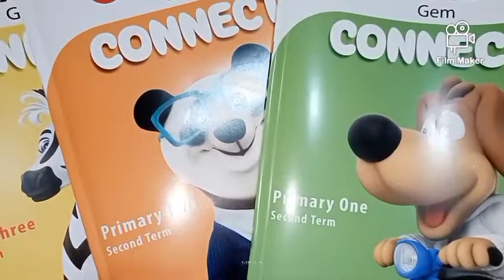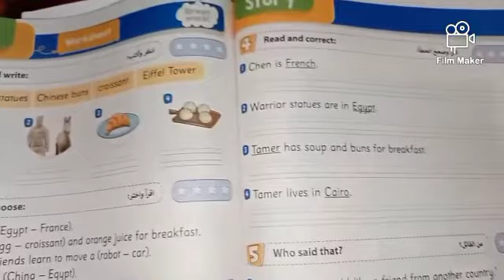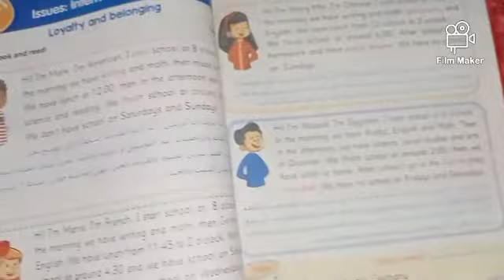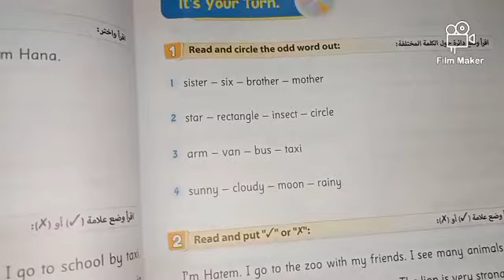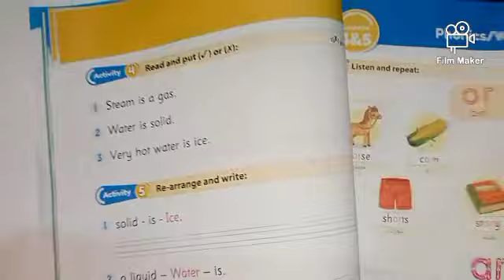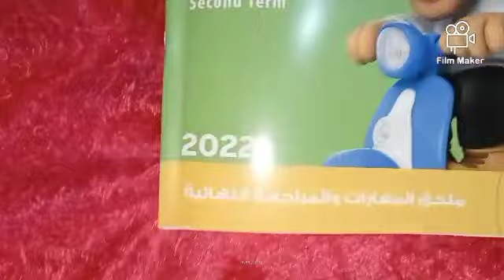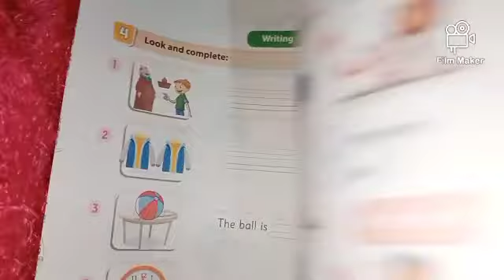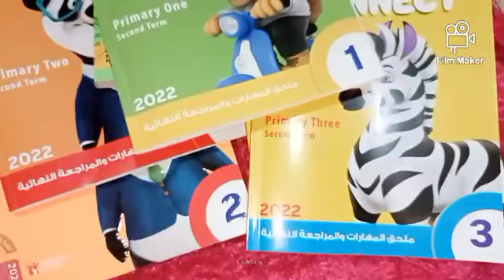عرض لمحتويات كتاب جيم الأضواء انجليزي للصفوف الاول والثاني والثالث الابتدائي